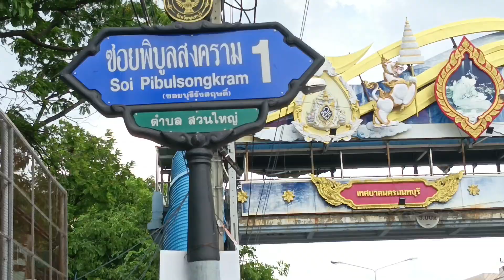17 มิถุนายน ค.ศ. 2023